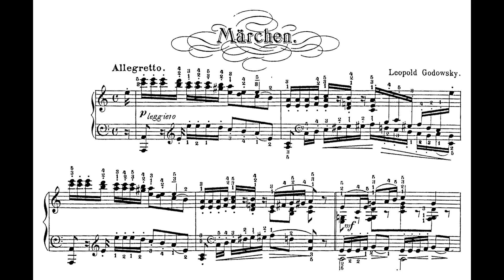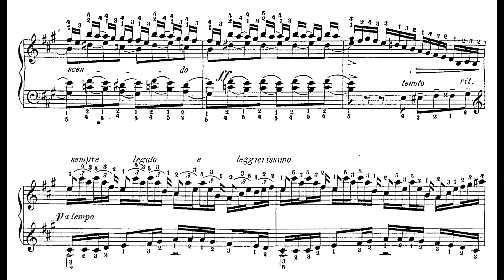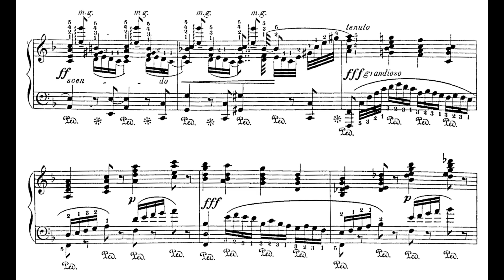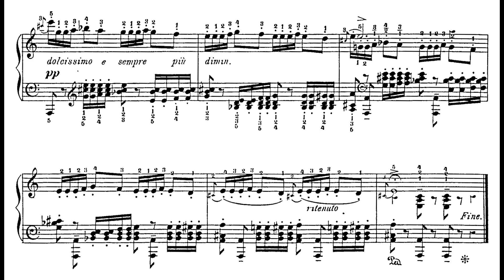Leopold Godowsky - Märchen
Leopold Godowsky's Märchen, 'Fairy Tale' for piano

piano - Konstantin Scherbakov